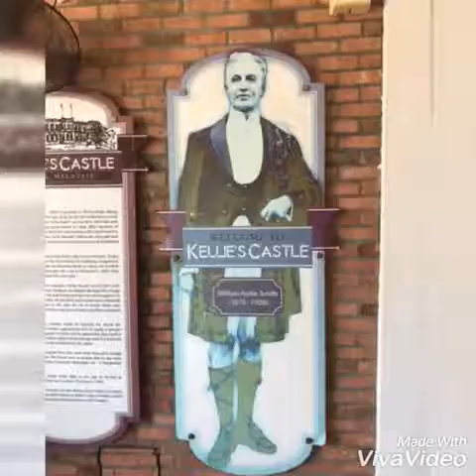Trip to Cameron Highland & Lumut Perak June 2019